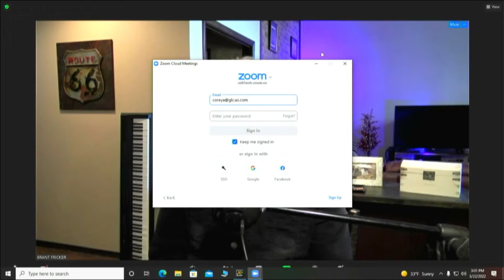Avi Lipkin on "Light of the Southwest" (Episode 2022-6)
Join Brant Fricker  and  Avi Lipkin from Israel in this informative interview on Light of the Southwest!